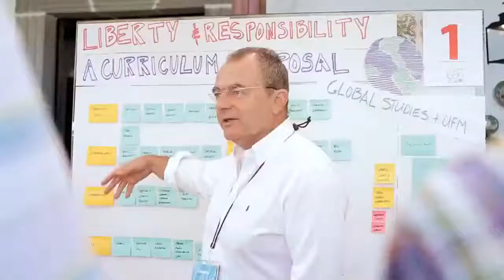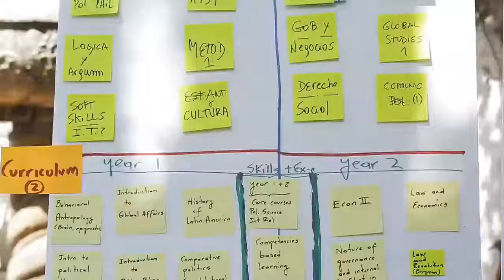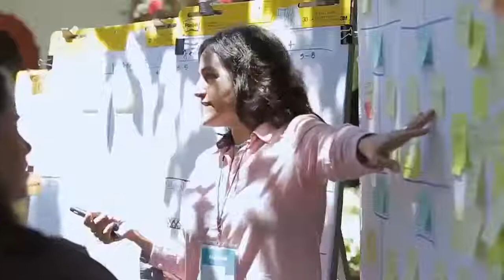The United States Withdrawal from Afghanistan Risks and Opportunities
Visit newmedia.ufm.edu

Will Ogilvie, coordinator of Global Affairs at the Institute for Political Studies and International Relations, and James Carafano, Vice President at Kathryn and Shelby Cullom Davis Institute for National Security and Foreign Policy discuss the risks and opportunities of  the withdrawal of the United States from Afghanistan.

James explains that the United States of America became involved when the Taliban residing in Afghanistan refused to turn in Osama Bin Laden after the 9/11 terrorist attack. This caused the Taliban to leave Afghanistan taking the AL QAEDA people with them. He states that Afghanistan, geographically, was a very important point of trading so everyone wanted a part of it. Most of the groups that were involved in Afghanistan were not supported by the United States. These days, the US Military is serving as support to the Afghanistan Military in things that they can´t by themselves such as air force.

“It is very hard to rebuild a country in the middle of violence.” – James Carafano

Carafano says that there is no peace settlement in Afghanistan based on a threat on global terrorism. He then expands that the Russians, chinese and the west see it very differently from one another. The russians focus on an ethnic group that follow islam that are oppressed therefore cause trouble, while the chinese focus on the threat of internal domestic unrest by this same ethnic group. This causes the radical islamic movement to not be viewed as a problem in general but rather independent from the rest of the world.

“The US troops in Afghanistan are providing stability by providing advice and support, if the United States withdraws them I think that’s a problem.” – James Carafano

Will asks James about private contractors and if that could be a middle term solution to help the Afghan government, to which James responds that it depends on whom the contractors work for. He details that wars have been very functional to the private sector. Government has always been at minimum capacity to wage war so the capability came mostly from the private sector.

The state formation during the 18th and 19th century made the states gather all its capabilities and infrastructure to be the purveyor of violence even though contractors have always been there in the battlefield. James states that the difference now is that the global private sector has developed a lot of capabilities that only governments could do in the past centuries. Contractors are still present but depending on who they work for on the battlefield. they are either doing it lawfully or not. He concludes that it could be of help to the Afghan government depending on who hires the contractors and whether they follow the rule of law. James finalizes by stating that during the last 5 to 6 years a country can survive without a peace agreement as long as public safety and basic governance is provided. Check content of the Institute for Political Studies and International Relations at newmedia.ufm.edu.

An event organized by:
Instituto de Estudios Políticos y Relaciones Internacionales - EPRI